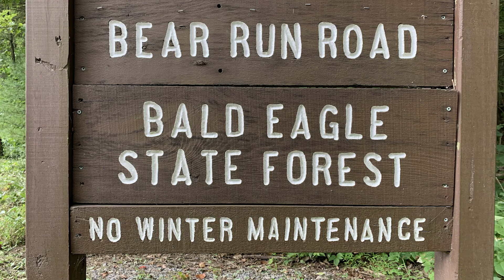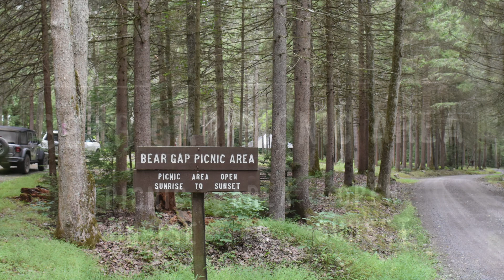Bald Eagle State Forest September 2020 - Day 3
This is the third day of our Bald eagle State forest adventure. Much easier ride than the previous two days. Includes Bear Run Road, Winklebeck Road, Pennsylvania Creek Wild Area and Bear Gap Picnic Area